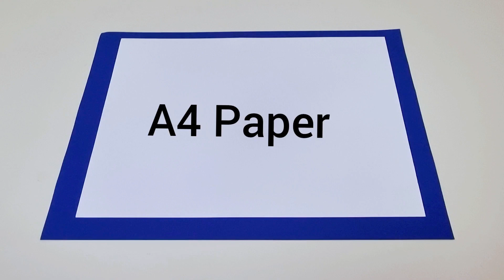How to make a paper boat